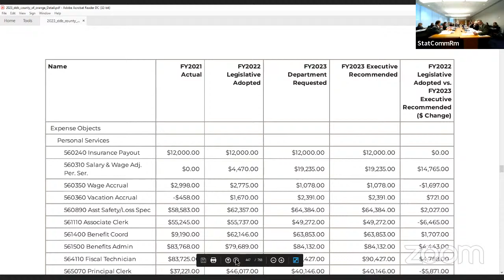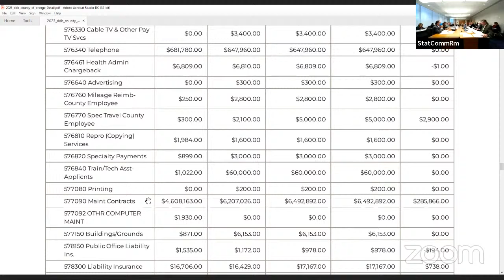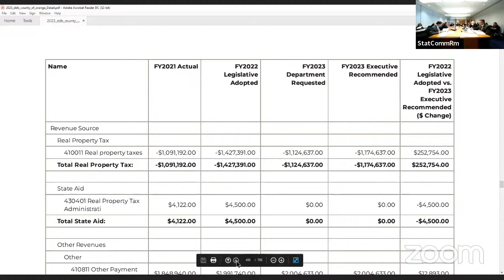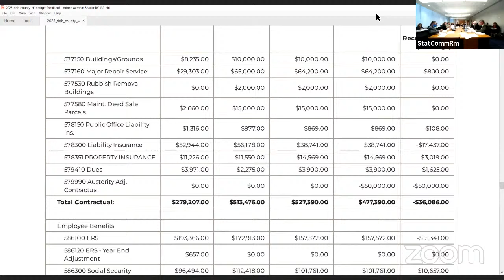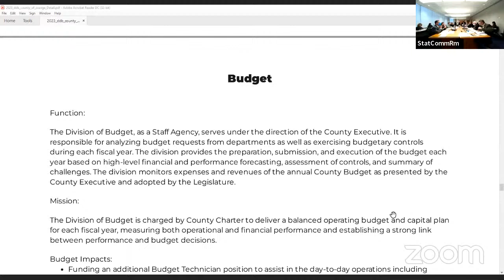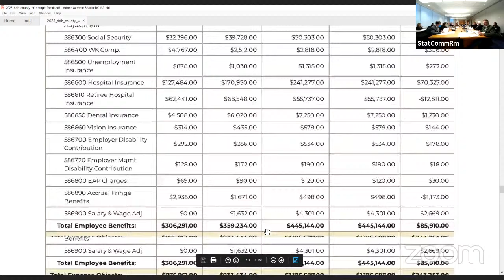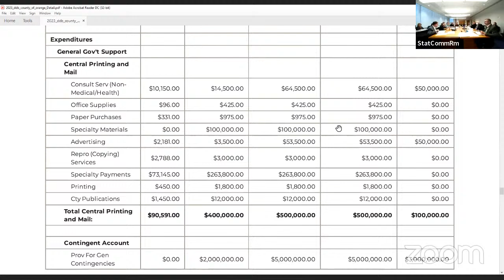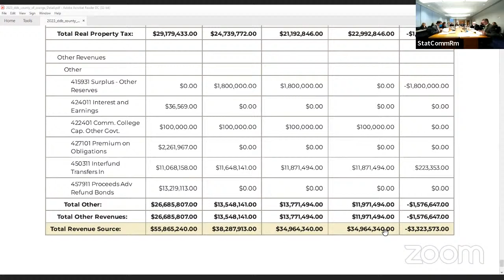Ways & Means - Budget Hearing